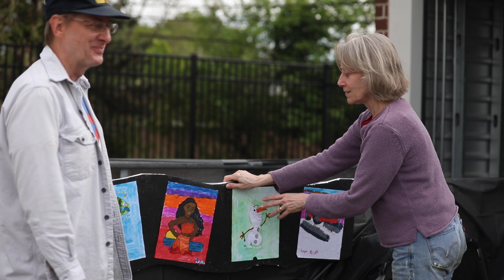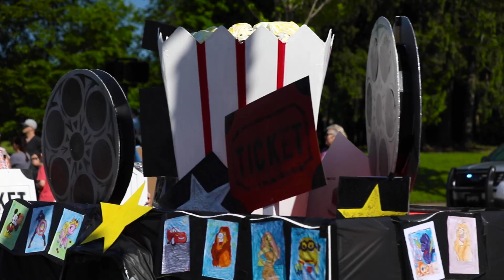Memorial Day Parade, 2019 | City of Shaker Heights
In the City of Shaker Heights, Memorial Day means honoring fallen heroes, reflecting on their sacrifice, and celebrating the freedom for which they fought. The day of remembrance brings together residents who march in the parade and cheer from the sidelines in a joyful celebration of what Shaker Heights is: connected, diverse, and supportive.

Come here for time-honored traditions. Live here for the warmth of community.